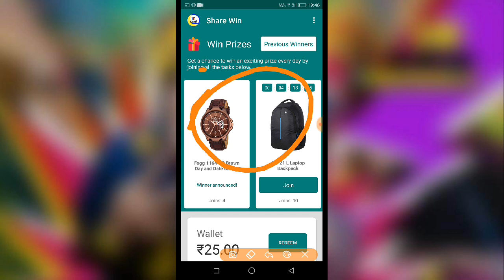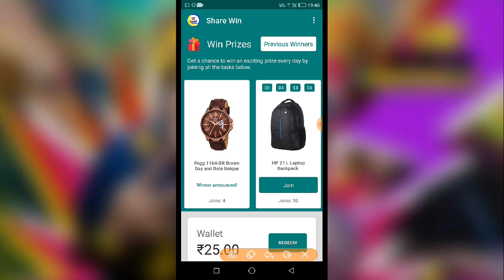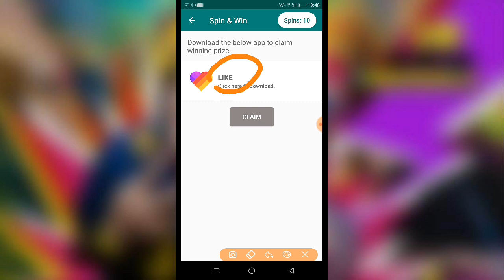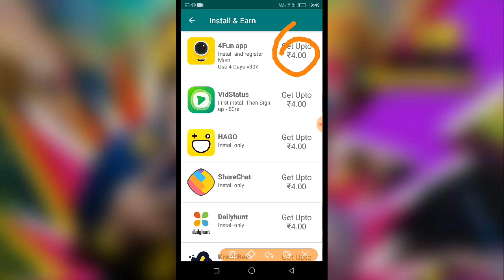New Earning App ( Spin And Earn ) || Explain In Tamil